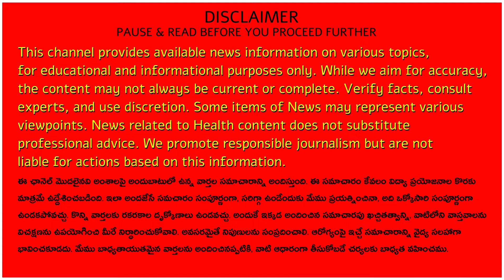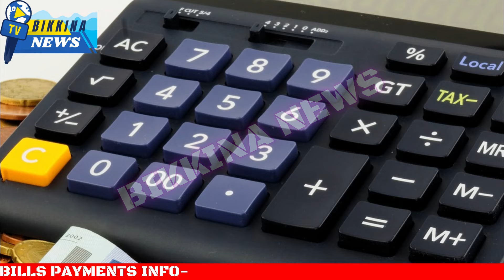Urgent Update: AP Employees and Pensioners to Receive All Pending Bills Soon!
Description:
TITLE: Urgent Update: AP Employees and Pensioners to Receive All Pending Bills Soon!

In this video, I will give the details regarding the payment of pending bills related to AP employees and pensioners. This is about an Urgent Update for AP Employees and Pensioners who are going to Receive All Pending Bills Soon from the government of AP.

SL, GPF LOANS, APGLI LOANS, PRC, DA and DR are among the pending bills that need to be paid by the end of this month. An attempt is being made to bring the outstanding payments of 5600 crore rupees to be paid by February by adjusting the loan of two thousand crore rupees obtained from the RBI on the 21st of this month. Some SL dues have been deposited in the last few days, while others have accumulated till 2022 and 2023. The arrears of DA, DR, PRC, PTD, and retirement are likely to be started next month. CPS employees' January 2023 contribution tier-1 dues have been credited, and cooking dues related to the March 2024 and April 2024 mid-day meal scheme have also been paid.

11.  Music from the YouTube music library
12.  Music from Video Editors used in the video-making